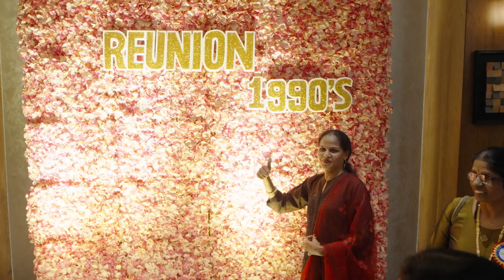Re-Union 1990's / बालमित्र इयत्ता दहावी-1990 /स्नेह-संमेलन / Get Together/ मुखेड/ नांदेड.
मोहनावती विचारधन Digitally Powered By Flamingo Frames
आपली नाती..आपली माणसं प्रस्तुत...

घेऊ या.. आनंद, शाळेतल्या मैत्रिचा...!!

बालमित्र इयत्ता दहावी-1990
मुखेड जि.नांदेड.
स्नेह-संमेलन (Get Together)

■Re-Union 1990's■

|| शाश्वतमैत्र-2023 ||

• शनिवार दि.18 नोव्हेंबर 2023

• वेळ : सकाळी 8:30 सायंकाळी 6:00 पर्यंत

• स्थळ : आकृती रेस्टॉरंट,
साईबाबा मंदिर कमान कौठा रोड, नांदेड

शॉर्ट फिल्म.
डॉक्यूमेंट्री फिल्म.
फिचर फिल्म.
कॉर्पोरेट इवेंट्स.
सिनेमॅटिक वेडिंग,प्री-वेडिंग.